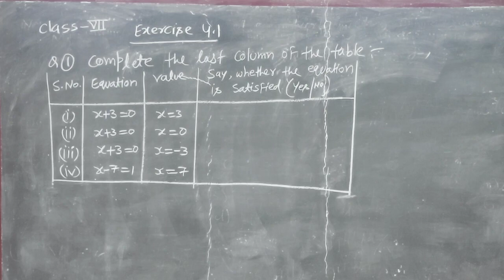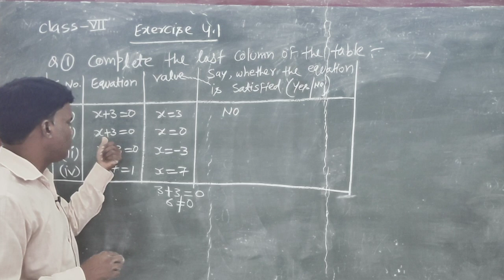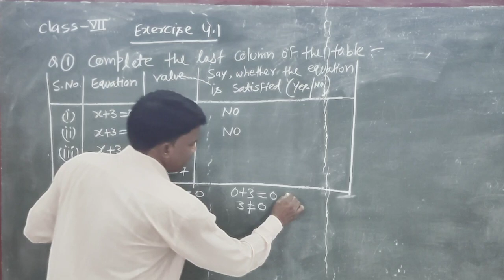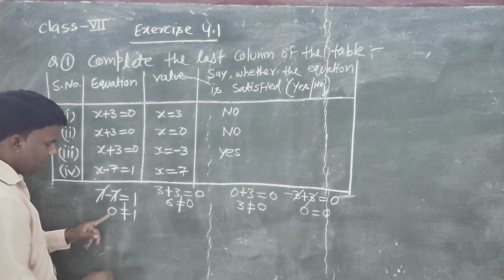class 7 exercise 4 1, question 1